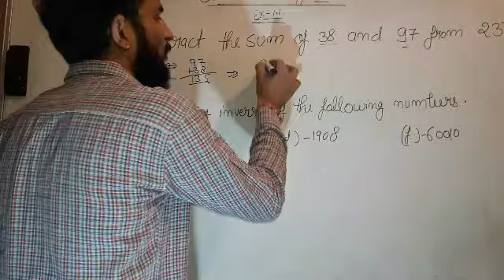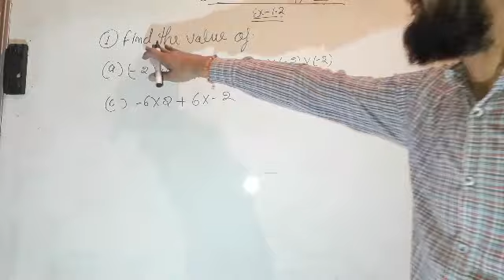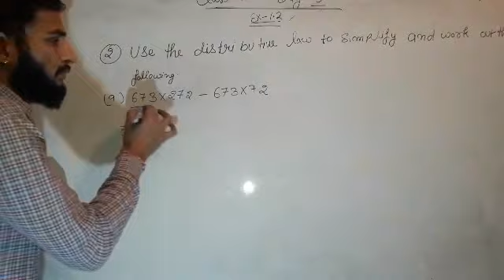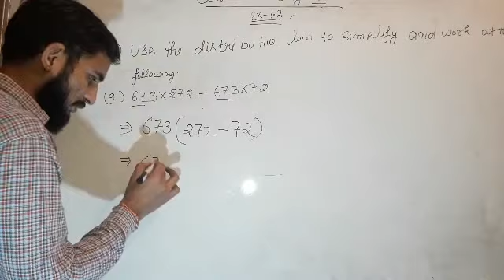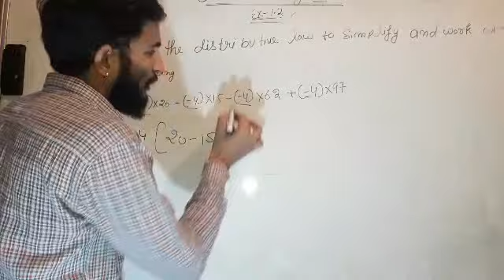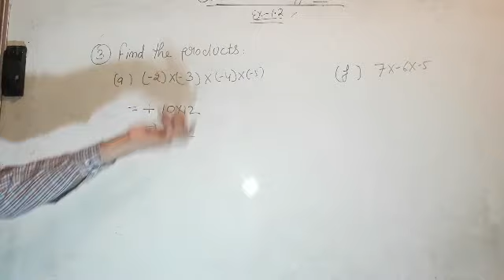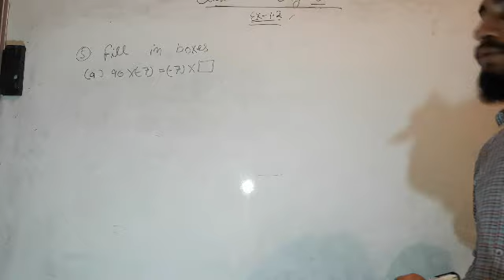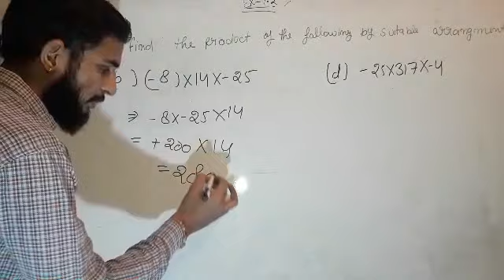Class 7th, integers